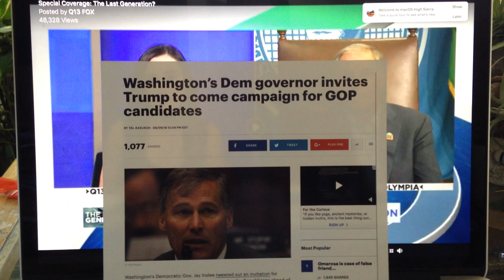Inslee to Trump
On July 27th 2018, three days after mother Orca Tahlequah (J35) is reported carrying her dead calf, Governor Jay Inslee made this statement as recorded from Q13 Fox TV "Special Coverage: The Last Generation? The iconic NW orcas could soon disappear.”
13 days later: "The Hill" (news online) reported "Washington's Democratic Gov. Jay Inslee tweeted out an invitation for President Trump to come to his state to campaign for Republicans ahead of the midterm elections." *
The Southern Resident Orcas are STARVING to death! If we are to SAVE the last 75 Endangered Southern Resident Orcas, we must do EVERYTHING in our power to have the lower 4 Snake River dams breached to provide necessary spawning grounds for the Endangered Chinook Salmon (primary food source of these Orcas).  KEEP the PRESSURE UP! Everyone can TAKE ACTION!
to access the Origami Whales Project ACTION ALERT on FB for contacts, sample letters, 7 petitions, direct ACTIONS, and more.